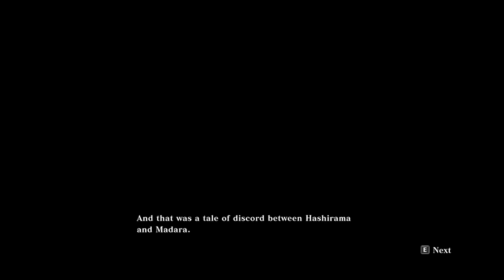The Ultimate Guide to Naruto Ultimate Ninja Storm Connections PC Gameplay Walkthrough Chapter #07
Join us for a thrilling PC gameplay walkthrough of Naruto Ultimate Ninja Storm Connections! Immerse yourself in this epic gaming experience as we explore this action-packed adventure game on PC.

With stunning graphics and intense gameplay, this is a must-see for any gaming enthusiast. Don't miss out on our walkthrough of Naruto Ultimate Ninja Storm Connections on PC!